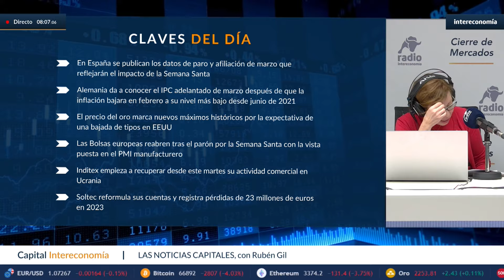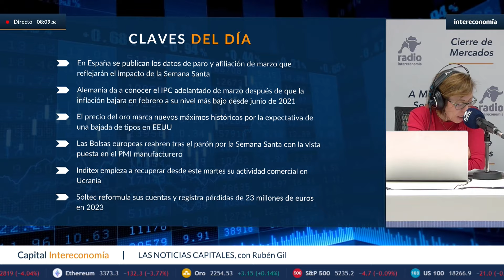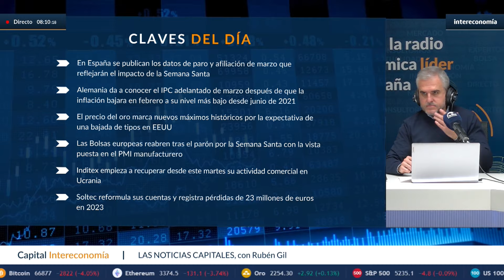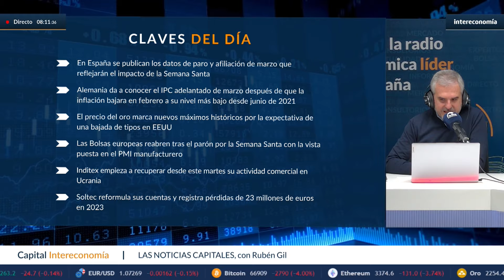CLAVES DEL DÍA | Los máximos del oro, paro en España y toma de posesión del nuevo Gobierno portugués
Entre las claves de este día, se presenta como una jornada marcada por diversos acontecimientos de relevancia tanto económica como política en la región. Por un lado, los mercados financieros están atentos a los nuevos máximos alcanzados por el precio del oro, lo que refleja la persistente incertidumbre y la búsqueda de activos refugio por parte de los inversores. Por otro lado, en el ámbito laboral, el dato de desempleo en España es objeto de análisis, evidenciando los desafíos que enfrenta la economía española en su proceso de recuperación. Además, la toma de posesión del nuevo Gobierno portugués captura la atención, destacando el panorama político en la región y sus posibles implicaciones para el futuro de Portugal y la Unión Europea en su conjunto. Estos eventos marcan una jornada clave en la que se entrelazan factores económicos y políticos que tendrán un impacto significativo en la dinámica regional.